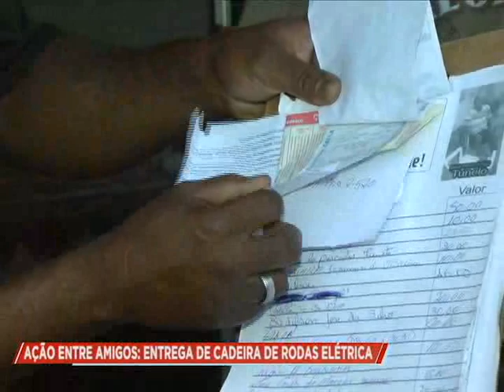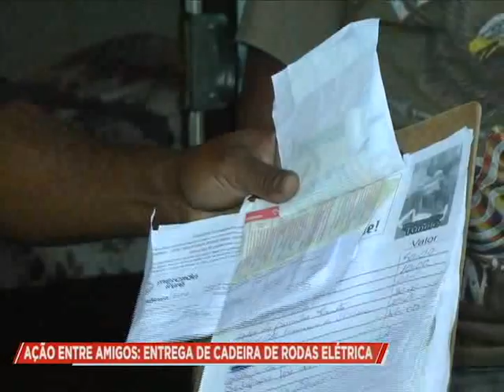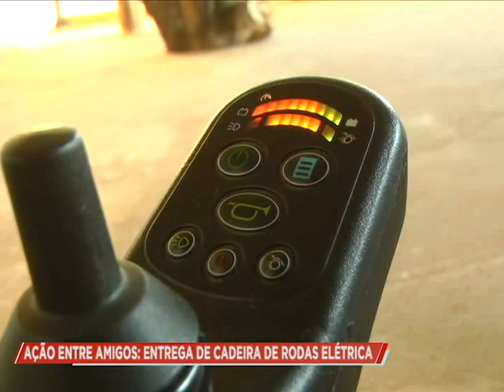Ação entre amigos: Entrega de cadeira de rodas elétrica